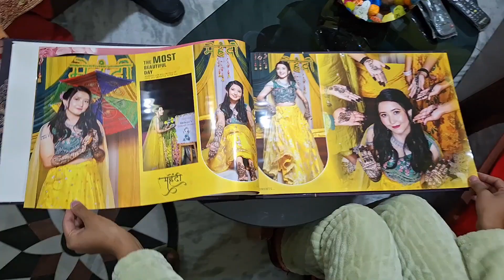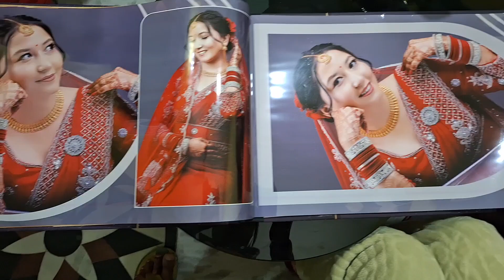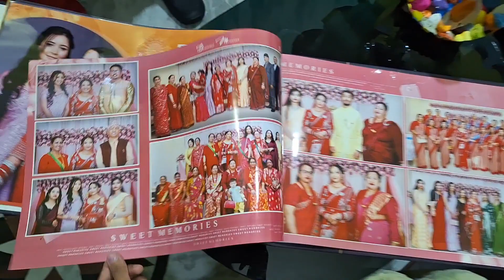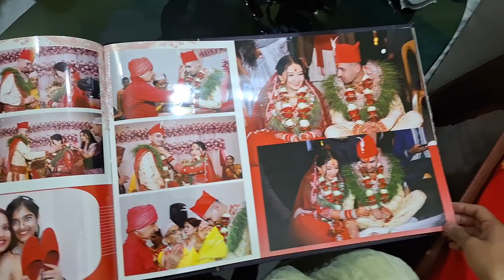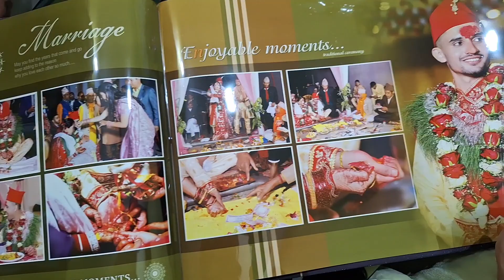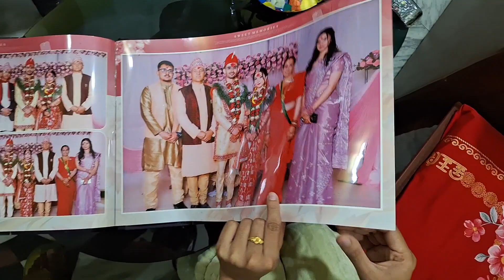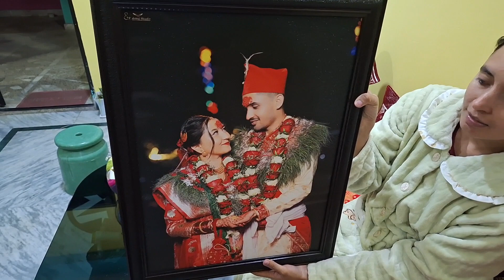छोरी शिलेसा र ज्वाईं ई. कुशल आचार्यको शुभ विवाहको फोटो एल्बम र फोटो फ्रेमहरु।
धन्यवाद Exarmy photo studio भरतपुर कटहरचोक चितवनलाई, छोरी शिलेसा र ज्वाईं ई. कुशल आचार्यको फोटो एल्बम र फोटो फ्रेमहरु उपलब्ध गराएकोमा। २०८०.१०.२३